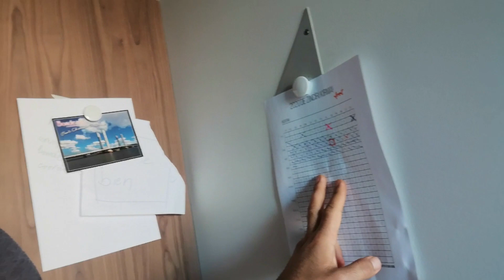fransada karantinanin 24 cu gunu, her gun 1 saat mesq etmeye calisiriq, depressiyaya dusmemek ucun